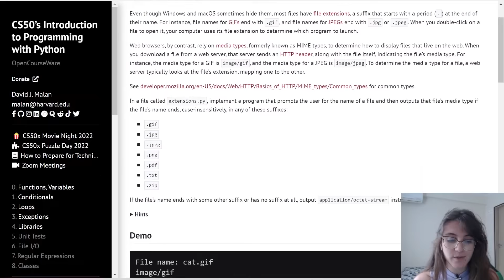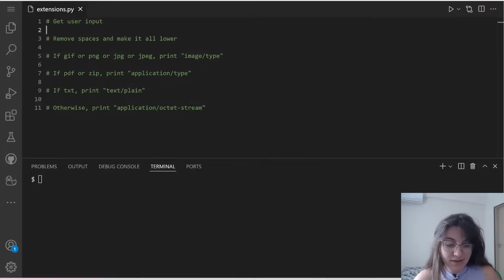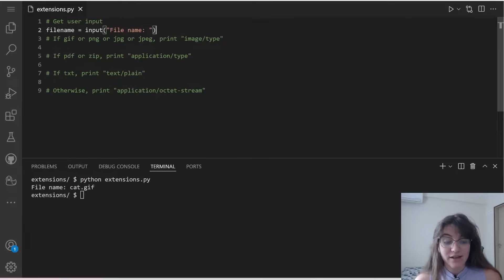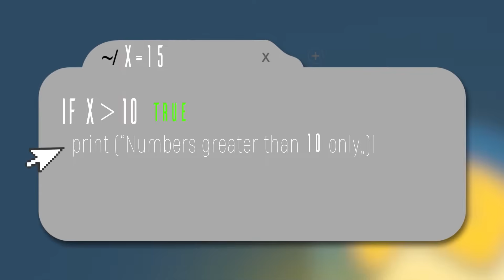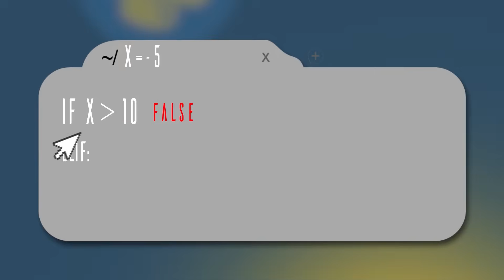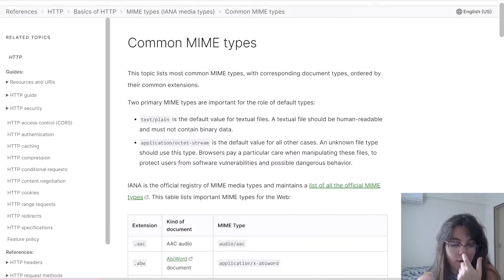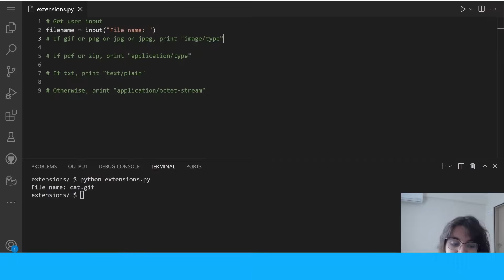PROBLEM SET 1: FILE EXTENSIONS | SOLUTION (CS50 PYTHON)